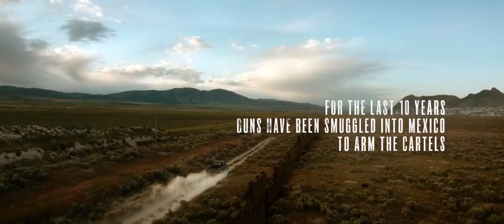The Hollow Point Oficial Trailer 1 2016 Patrick Wilson Movie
Starring(Protagonistas): Ian McShane, Lynn Collins, Patrick Wilson